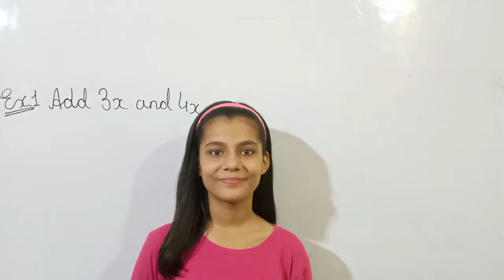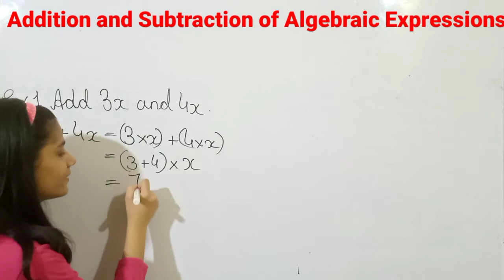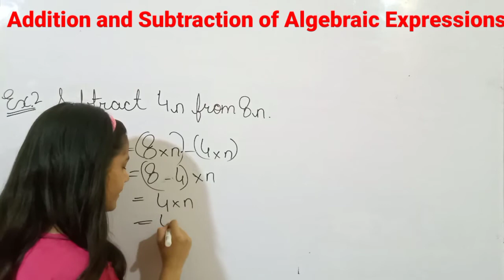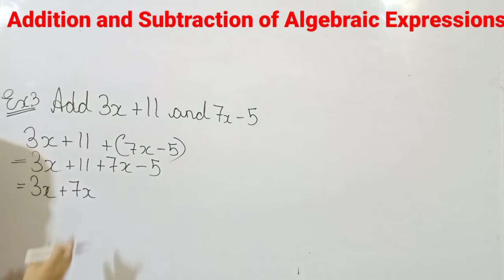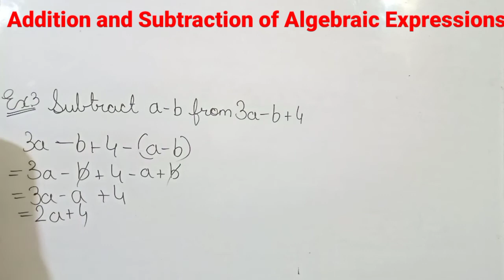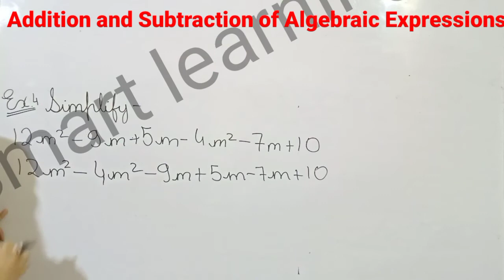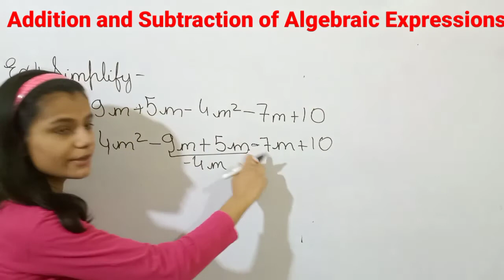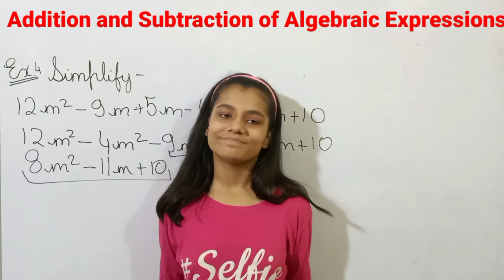Addition and Subtraction of Algebraic Expressions-Class 7th and 8th|Smart Learning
Hello smart learners!
Welcome back to Smart Learning..!!
In this video we are going to discuss about Addition and Subtraction of Algebraic Expressions...Watch the video till the end understand the full concept.. and if you like the video don't forget to give a thumbs up and subscribe to smart learning for such videos 😄

Meet you in next video till then take care and byee...
Smart Learning

addition and subtraction of algebraic terms,
addition and subtraction of algebraic expressions,
algebraic expressions,
addition of algebraic expressions,
subtraction of algebraic expressions,
Algebraic expressions class 7th,
addition in algebra,
subtraction in algebra,
Algebra add,
simplify in algebra,
maths,
class 7th,